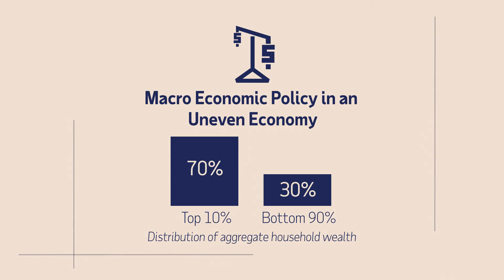MainStreet Macro: Economic Unevenness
Rock bottom interest rates have been the primary focus of macroeconomic policy and in effort to support the economic recovery. In this week’s blog ADP Chief Economist Nela Richardson discusses macroeconomic policy and breaks down the three key sources of economic unevenness.